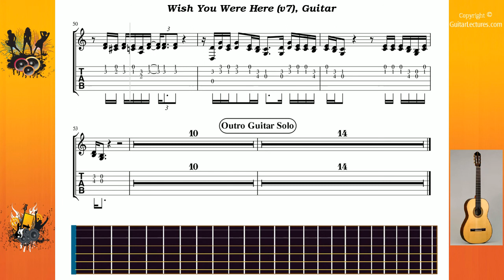Wish You Were Here (v7) - Ink Floyd